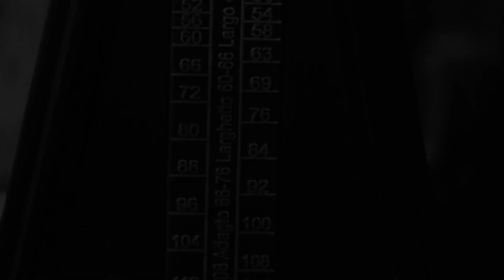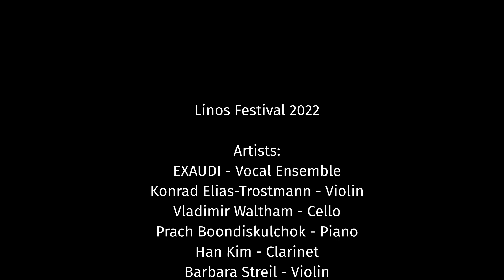Linos Festival 2022 — Trailer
LINOS FESTIVAL 2022

The Linos Piano Trio returns this year to Cologne to Linos Festival 2022 — “Time” — on 24-26 June. In three concerts, Linos Festival explores the sense of the past and present in music (Time Machine), music’s healing powers in times of crisis (End of Time), and musical nostalgia (Memory). Two family concerts welcome children to experience a journey into the timeline of chamber music from Hildegard to Messiaen.

Das Linos Festival findet zum dritten Mal im Orangerie Theater Köln statt. Die Veranstalter: das Linos Piano Trio, bekannt für seine innovative und abwechslungsreiche Programmatik und das 2021 bei der Deutschen Schallplattenkritik die Kategorie Kammermusik gewonnen hat. Dieses Jahr lautet das Motto des Festivals "Zeit". In jedem der drei Abendkonzerte wird eine unterschiedliche Facette der Zeit dargestellt: das Verhältnis zwischen Vergangenheit und Zukunft (Time Machine); wie Musik in Krisenzeiten heilen kann (Ende der Zeit) und Nostalgie (Erinnerung). An den zwei Familienkonzerten dürfen die kleinen Musikfans Kölns an einer musikalischen Zeitreise teilnehmen, die sie von Hildegard von Bingen bis Messiaen führt.